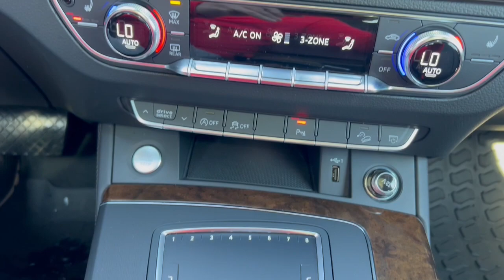2018 Audi Q3 White Freeport, Long Island, Brooklyn, Manhattan, New York City, NYC PN2195AA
Glacier White Metallic Used 2018 Audi Q3 2.0T Premium available in 185 W. Sunrise HWY, Freeport, New York at Porsche South Shore. Servicing the Freeport, Long Island, Brooklyn, Manhattan, New York City area.

Recent Arrival! Glacier White Metallic 2018 Audi Q3 2.0T Premium quattro 2.0L 4-Cylinder TFSI 6-Speed Automatic with Tiptronic quattrobrbr10 Speakers 3-Spoke Multifunction Sport Steering Wheel Alloy wheels AM/FM radio: SiriusXM Audi Connect w/Online Services Audi MMI Navigation Plus Audi MMI Navigation Plus Package Audi Side Assist Automatic temperature control Brake assist Bumpers: body-color CD player Delay-off headlights Driver door bin Driver vanity mirror Electronic Stability Control Exterior Parking Camera Rear Four wheel independent suspension Front Bucket Seats Front Center Armrest Front dual zone A/C Front fog lights Front reading lights Full LED Headlights & LED Taillights Fully automatic headlights Heated door mirrors Heated front seats Heated Front Sport Seats High intensity discharge headlights: Xenon plus Illuminated entry Leather Seating Surfaces Leather Shift Knob Leather steering wheel Navigation System Outside temperature display Overhead console Passenger door bin Passenger vanity mirror Power Adjustable/Folding Heated Exterior Mirrors Power door mirrors Power driver seat Power Liftgate Power moonroof Power passenger seat Premium Plus Package Radio data system Radio: Audi Concert System w/AM/FM Radio Rain sensing wipers Rear fog lights Remote keyless entry Roof rack: rails only Speed control Speed-sensing steering Split folding rear seat Spoiler Sport Package Stainless Steel Trunk Edge Steering wheel mounted audio controls Tachometer Telescoping steering wheel Tilt steering wheel Trip computer Turn signal indicator mirrors Wheels: 19 5-Double-Spoke Offroad Design.brbrbrPorsche South Shore is proud to present.